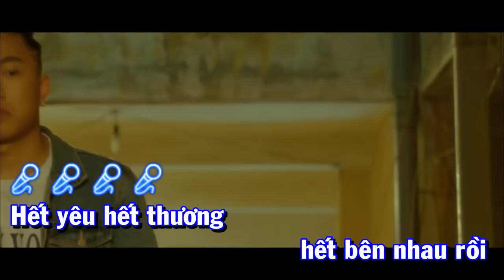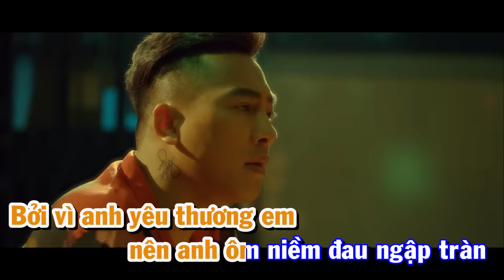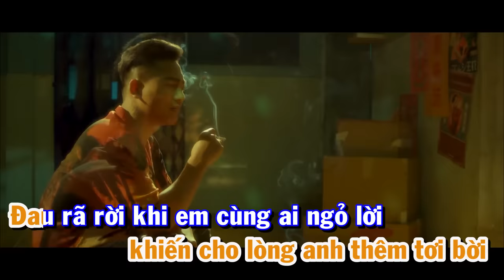Karaoke Đơn Côi Tình Tôi | Châu Khải Phong | Beat Gốc Tone Nam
★ Mọi sản phầm trên kênh đều được độc quyền của Châu Khải Phong, đề nghị cá nhân, tố chức không reup. Xin cảm ơn